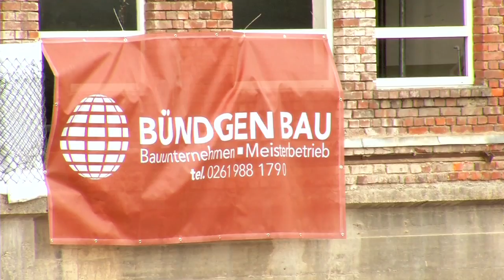HwK-TV, 22.03.2017 - Explosives Handwerk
das war bei Abrissarbeiten einer alten Werkhalle in Wirges gefragt. Das Koblenzer Bauunternehmen Bündgen wurde beauftragt, ein historisches Gebäude rückzubauen.

Zunächst wurde „klassisch“ gearbeitet. Mit Bagger und Spezialwerkzeug wurde die Halle des Industrieunternehmens Verallia entkernt. Bis hierher war es kein ungewöhnlicher Auftrag für die Handwerker um Maurermeister Peter Bündgen. Doch dann wurde entschieden, der historischen Bausubstanz mit Sprengstoff zu Leibe zu rücke. Über die Vorarbeiten wie auch die Sprengung selbst berichtet HwK-TV.